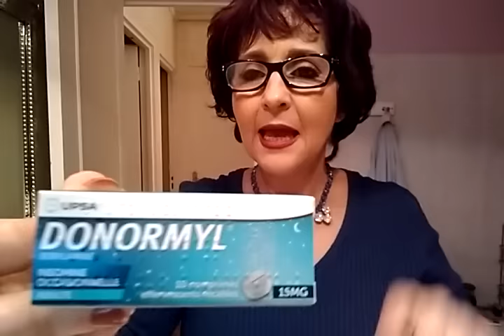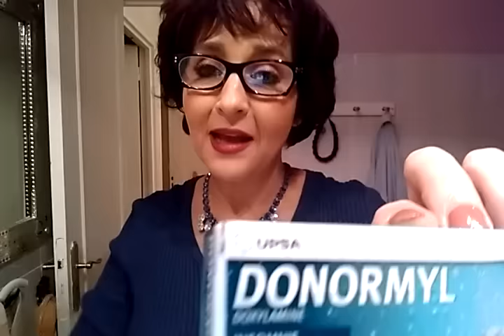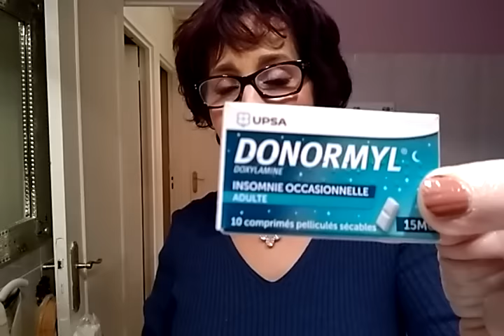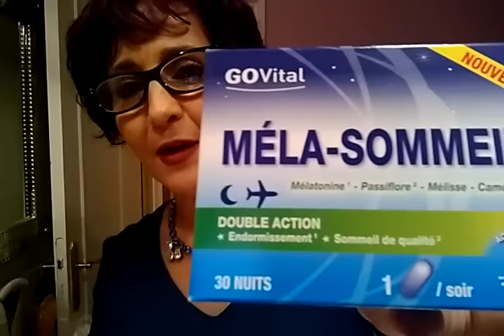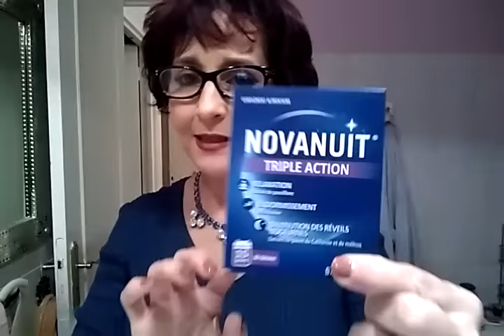les solutions contre l'insomnie